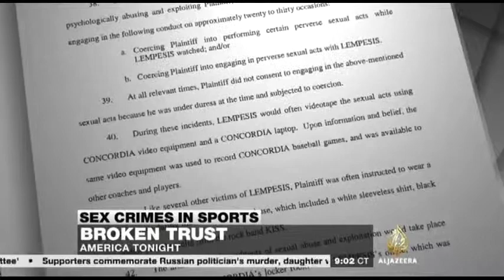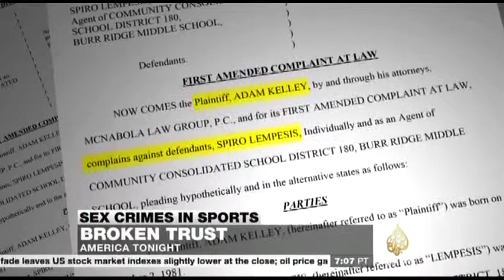“America Tonight” on Al Jazeera America Reports on Sex Crimes in Sports:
More than 50 million kids in America are involved in youth sports.  However, we have seen far too often the relationship between coaches and players exploited. Al Jazeera America recently aired a report on Sex Crimes in Sports and Broken Trust on “America Tonight.” Romanucci & Blandin, LLC filed a complaint in 2013 against Concordia University and its former baseball coach, Spiro Lempesis. The victim appears on the program, discussing with reporter Lori Jane Gliha how Lempesis coerced him to perform sexual acts more than a dozen times in exchange for helping him in his pursuit of major league baseball.